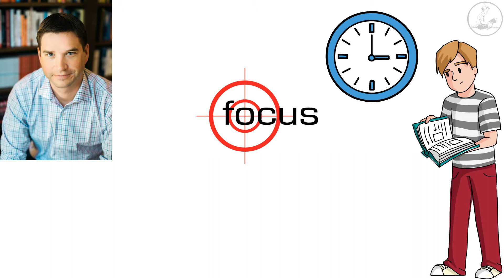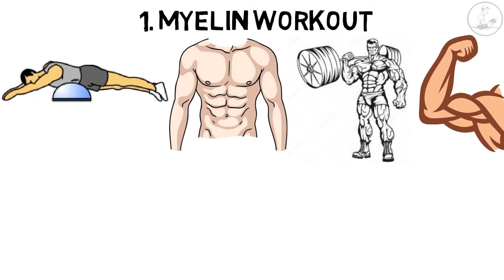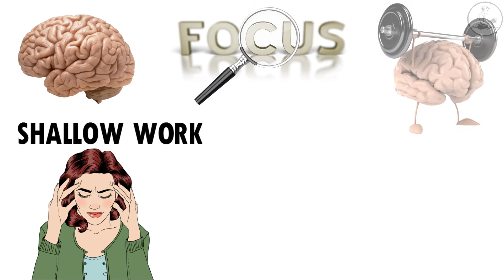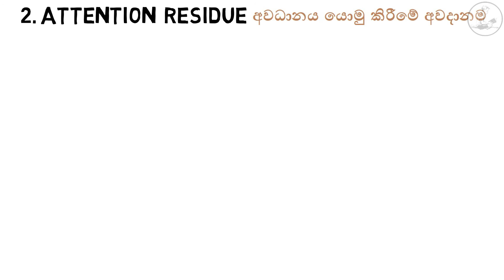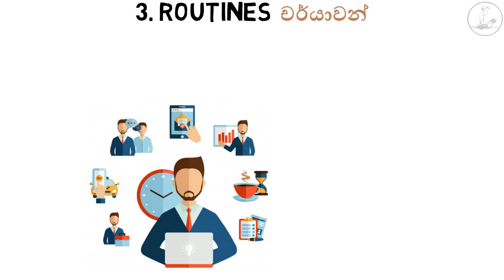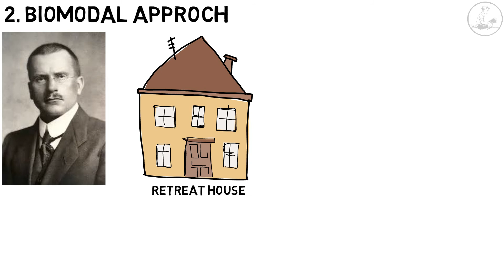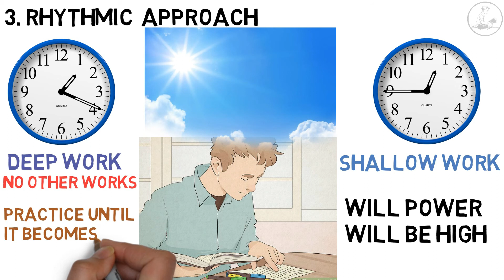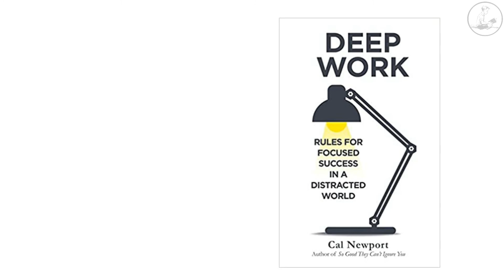අවධානයෙන් යුතුව පාඩම් කරන්නේ කෙසේද? |HOW TO INCREASE CONCENTRATION IN SINHALA| DEEP WORK |BOOK BOY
if you want to buy this book buy

                                                 -conclusion-

Deep work: as described by Cal himself, deep work is professional activity performed in a state of distraction-free concentration that pushes your cognitive capabilities to their limit. These efforts create new value, improve your skill, and are hard to replicate.
One to two hours a day, five days a week, of uninterrupted and carefully directed concentration, can produce a lot of valuable output.
As a consequence, the few who cultivate this skill of going deep, and then make it the core of their working life, will thrive.

There is a way to incorporate deep work and escape the constant distraction. Here are a few strategies you can use:

1. The easiest way to start deep work sessions is to transform them in to a regular habit. Set a time and a quiet location used for your deep tasks each day.
2. Allow yourself to be lazy. Regularly resting your brain improves the quality of deep work. So when you work, work hard. But when you're done, be done.
3. Schedule in advance when you'll use the Internet, and then avoid it altogether outside of these times. Write it down on a notepad and record the next time you're allowed to go online.

 For a novice, somewhere around 1 hour a day of intense concentration seems to be the limit, while for experts this number can expand to as many as four hours.

                                                 -සාරාංශය-

ගැඹුරු වැඩ: CAL විසින්ම විස්තර කර ඇති පරිදි, ගැඹුරු වැඩ යනු ඔබේ සංජානන හැකියාවන් උපරිම සීමාවට තල්ලු කරන,  අවධානය වෙනතකට යොමු නොවන, අවධානයෙන් සිදු කරන වෘත්තීය ක්‍රියාකාරකම් ය. මෙම උත්සාහයන් නව වටිනාකමක් නිර්මාණය කරයි, ඔබේ කුසලතාව වැඩි දියුණු කරයි, සහ නැවත නැවත කිරීමට අපහසුය.
දිනකට පැය 1 සිට 2 දක්වා, සතියේ දින පහක්, අඛණ්ඩව හා ප්‍රවේශමෙන් යොමු කරන ලද ඔබගේ අවධානයෙන් යුක්ත කැපවීමෙන් වටිනා නිමැවුම් රාශියක් ලබා ගත හැකිය.
එහි ප්‍රතිඵලයක් වශයෙන්, ගැඹුරට යාමේ මෙම කුසලතාව වර්ධනය කර, පසුව එය ඔවුන්ගේ වැඩ කරන ජීවිතයේ හරය බවට පත් කර ගන්නා සුළු පිරිස සාර්ථක වනු ඇත.

ගැඹුරු කාර්යයන් ඇතුළත් කර නිරන්තර අවධානය එයට පමණක් යොමු කිරීමට ක්‍රමයක් තිබේ. ඔබට භාවිතා කළ හැකි උපාය මාර්ග කිහිපයක් මෙන්න:

1. ගැඹුරු වැඩ ක්‍රමය යටතේ වැඩ ආරම්භ කිරීම සඳහා ඇති පහසුම ක්‍රමය නම් ඒවා සාමාන්‍ය පුරුද්දකට පරිවර්තනය කිරීමයි. සෑම දිනකම ඔබගේ ගැඹුරු කාර්යයන් සඳහා භාවිතා කරන වේලාවක් සහ නිශ්ශබ්ද ස්ථානයක් සකසන්න.
2. කම්මැලි වීමට ඉඩ නොදෙන්න. ඔබේ මොළය නිතිපතා විවේක ගැනීම ගැඹුරු කාර්යයේ ගුණාත්මකභාවය වැඩි දියුණු කරයි. එබැවින් ඔබ වැඩ කරන විට වෙහෙස මහන්සි වී වැඩ කරන්න. නමුත් ඔබ වැඩ අවසන් කළ පසු  මොළයට ප්‍රමාණවත් ලෙස විවේකයක් ලබා දෙන්න.
3. ඔබ අන්තර්ජාලය භාවිතා කරන විට කල්තියා උපලේඛනගත කරන්න, ඉන්පසු මෙම කාලයෙන් පිටත එය සම්පූර්ණයෙන්ම වළක්වා ගන්න. එය නොට්පෑඩයක ලියා ඊළඟ වතාවේ ඔබට සබැඳිව යාමට අවසර දෙන විට පටිගත කරන්න.

සාමණේරවරයෙකු සඳහා, දිනකට පැය 1 ක් පමණ දැඩි සාන්ද්‍රණයක සීමාව ලෙස පෙනේ,විශේෂඥයන් සඳහා මෙම සංඛ්‍යාව පැය හතරක් දක්වා පුළුල් කළ හැකිය.

this is a book review of deep work by Cal Newport in sinhala language.